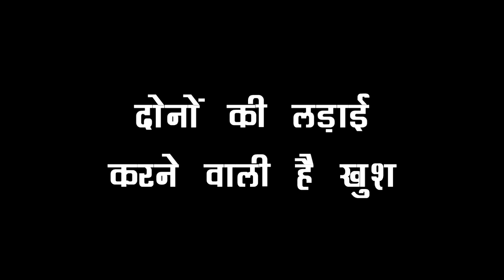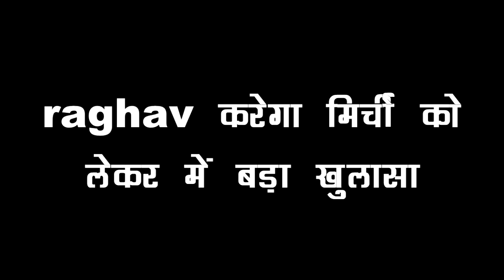MHRW: TWIST! मिर्ची की वजह से दोनों का प्यार चढ़ने वाला है परवान, इस बार कोई नहीं करेगा दोनों को अलग